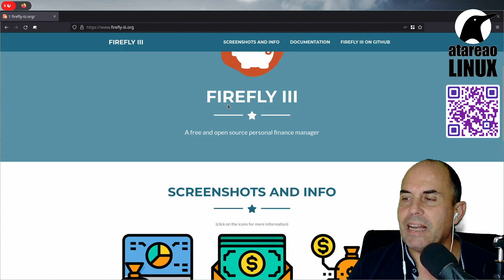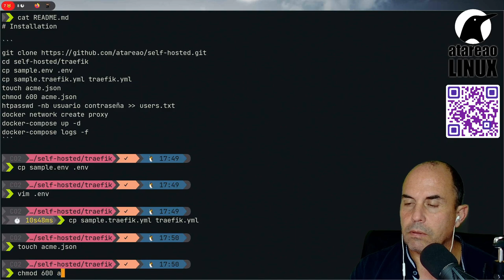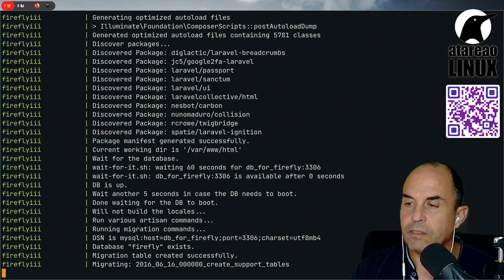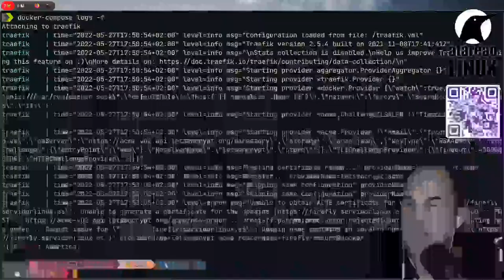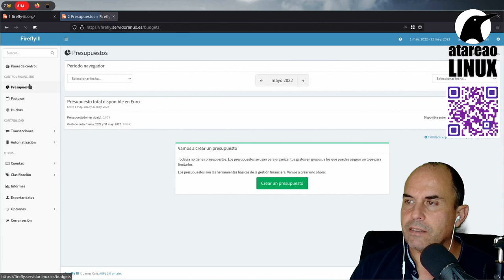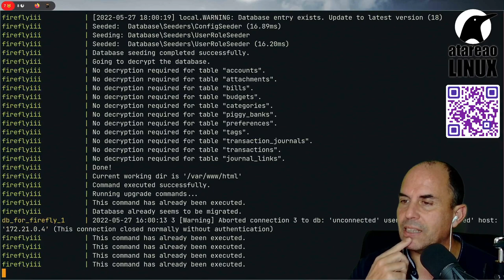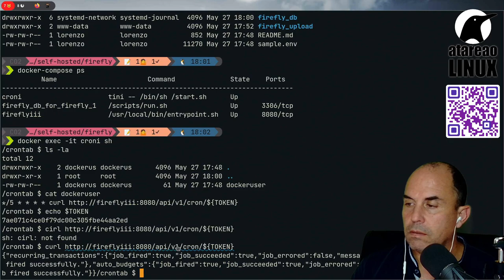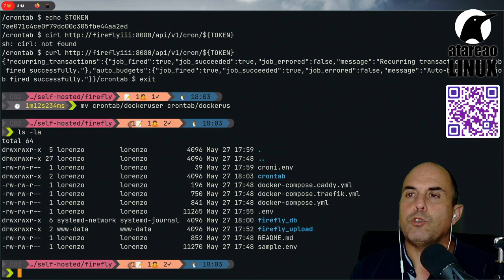Firefly III. Tu gestor económico personal. Self Hosted.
Firefly III es una gestor económico personal que puedes alojar en tu servidor, raspberry, VPS o  donde quieras para poder llevar y gestionar tus cuentas personales al margen de servicios de terceros.